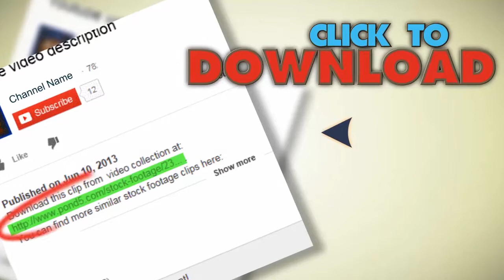Db Skeleton 02 1280X720. Stock Footage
You have watched Db Skeleton 02 1280X720. Stock Footage"